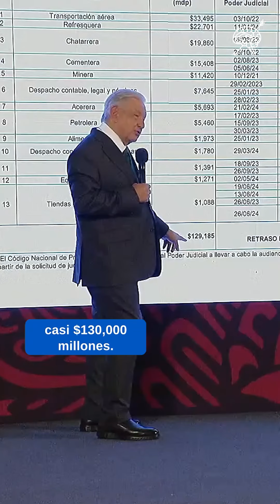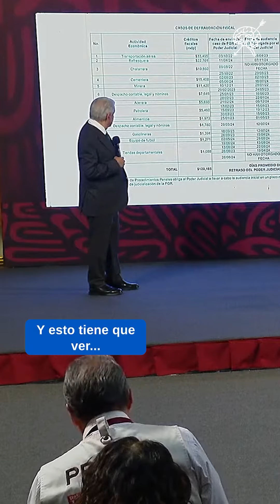AMLO exhibe deudas millonarias que empresas le deben al SAT